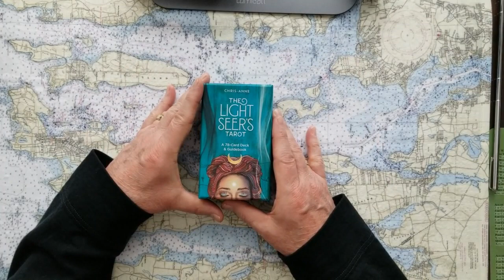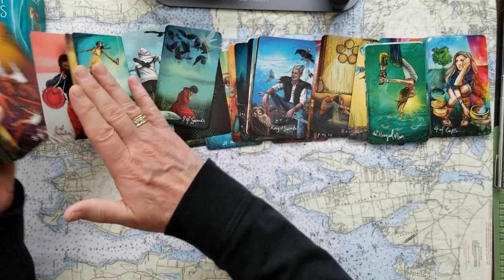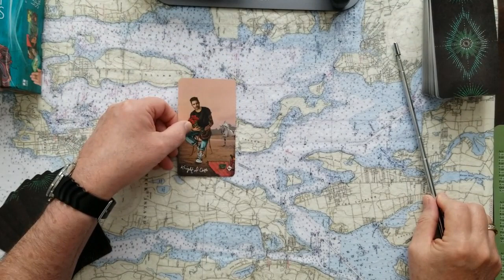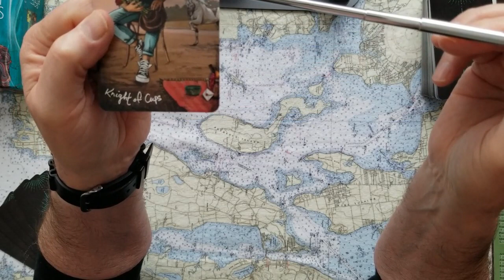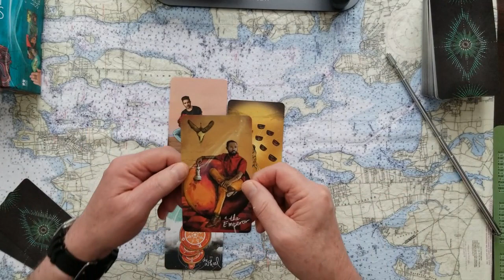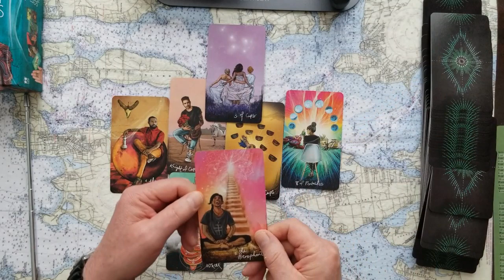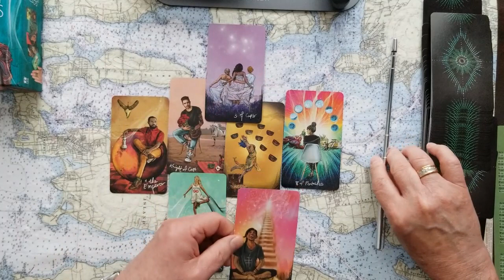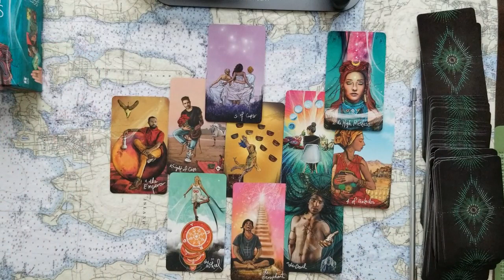Hesitant Prince Harry tarot card reading what will bring the families together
Hesitant Prince Harry, tarot card reading, what will bring the families together again.